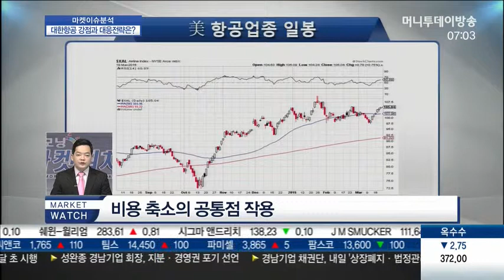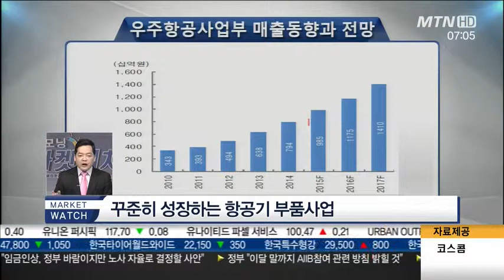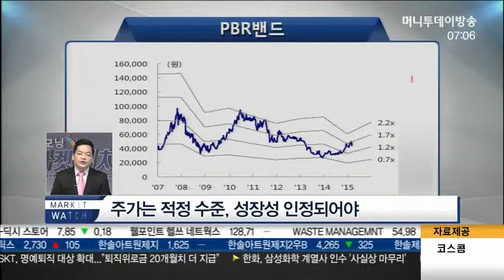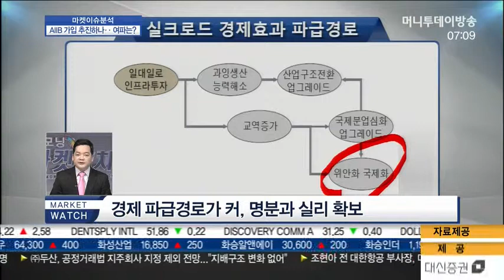글로벌 항공주 고공행진 이어지나…투자 매력은?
Q. 글로벌 항공주 고공행진 이어지나‥ 투자 매력은?

- 비용 축소의 공통점 작용
- 美 항공사, 주가와 실적 동반
- 가장 큰 비용인 유가, 공통 요인
- 실적 턴어라운드에 따른 긍정적 효과
- 꾸준히 성장하는 항공기 부품사업
- 실적 호전·비용 감소, 유상증자 부담 축소
- 주가는 적정 수준, 성장성 인정되어야
- 조정시 매수, 이슈 변동성 고려

Q. 글로벌 변수 영향권‥ 中 이슈에 눈 돌릴까?

- 中 실크로드 계획과 AIIB 주목
- 경제 파급경로가 커, 명분과 실리 확보

* 한국의 AIIB 참여 시 효과는?
- 공급과잉 업종의 수요 충족 → 철강/시멘트/석유화학/전력
- 위안화 국제화, 금융시장 팽창 → 금융업 허브/IT기술 활용

- 인프라 건설 확대 수혜 → 산업재 종목의 긍정적 흐름

Q. 글로벌 유동성 장세‥ 국내 수혜 업종은?

* 유동성 장세, 국내 수혜는?
- 리스크온, 한국 일부 업종에 수혜
- 중국·인도·유럽 등 메인 스트림
- 수요·시장점유율·매출 확대 주목
- 반도체/건설/항공/제약/디스플레이